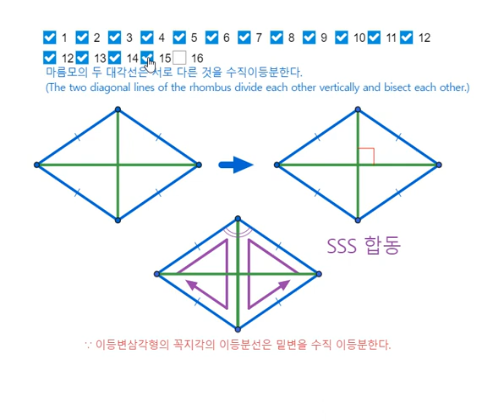마름모의 두 대각선은 서로 다른 것을 수직이등분한다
*마름모의 두 대각선은 서로 다른 것을 수직이등분한다.(The two diagonal lines of the rhombus divide each other vertically and bisect each other.)